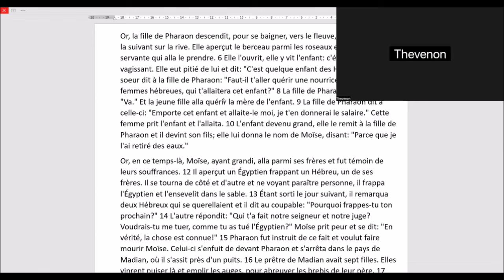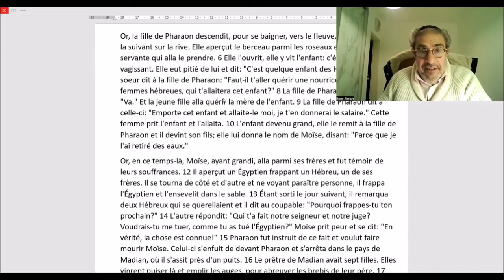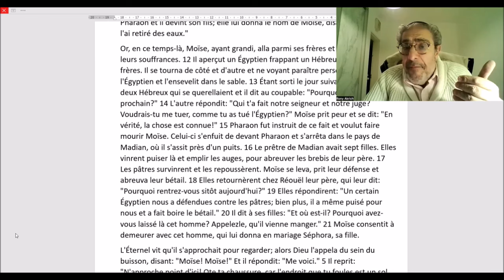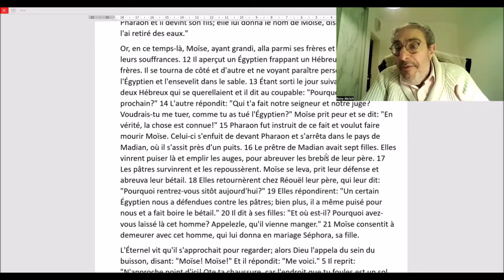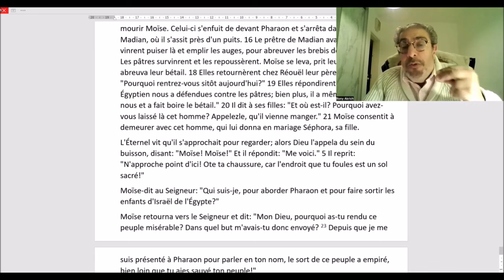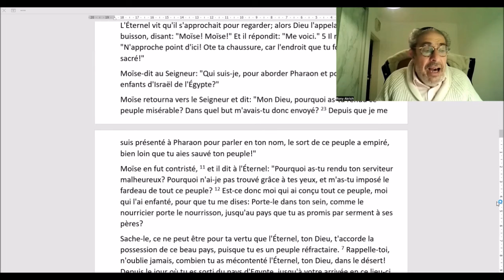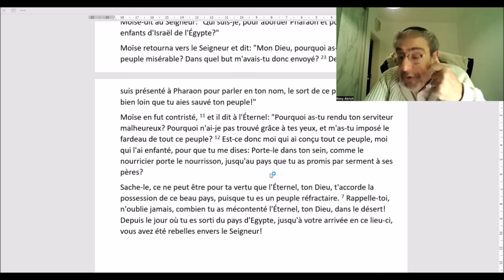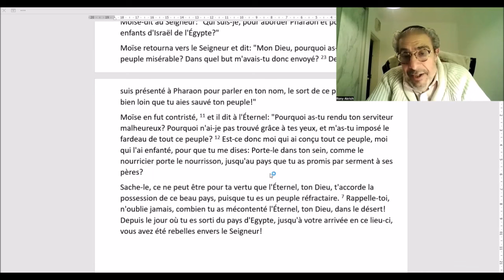"MOISE, CE LIBERATEUR VENU D'AILLEURS" par Rony Akrich avec le mouvement Noahides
Les Noahides , l’espoir de l’humanité !
Lors de la création du peuple Israël par son père fondateur Abraham , Dieu lui annonça la fonction de ce peuple : “seront béni par toi toutes les familles de la terre” (Béréchit , ch:17 verset:3). Le rôle universel du peuple Hébreu doit apparaître comme une évidence pour tous lecteurs de la Bible. Le Noachisme :statut obtenu par un non-juif lorsqu’il prend sur lui le Dieu d’Israël et le peuple Hébreu comme son intermédiaire.